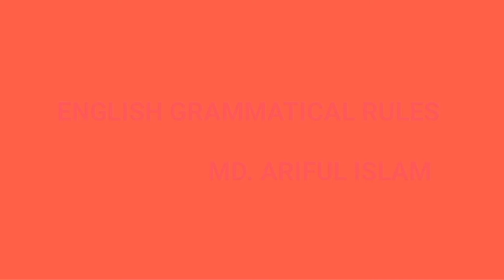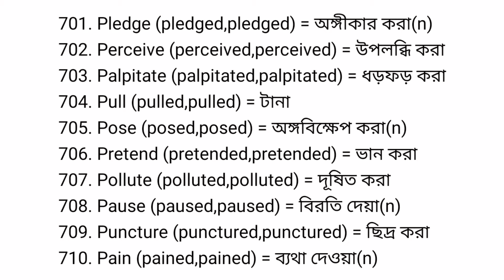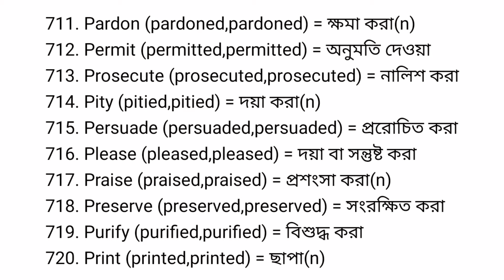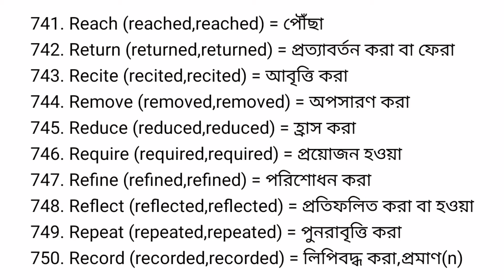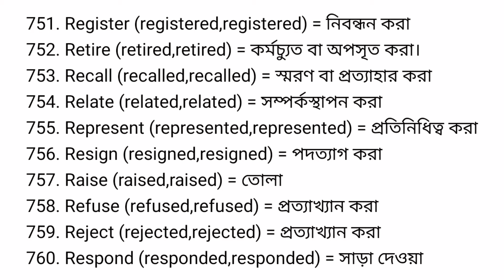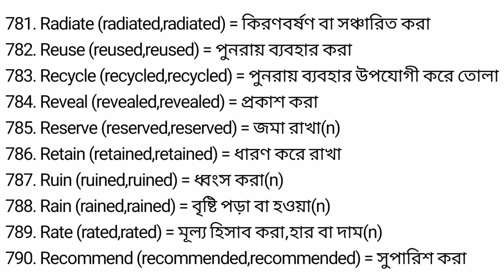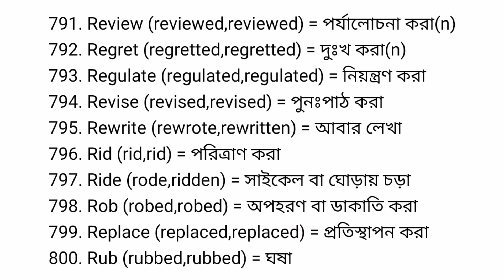Word meaning | Vocabulary | Conjugation of verb | Important vocabulary | Verbs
In this lecture,I have tried to discuss about 100 daily used English verbs with Bangla meaning by easiest way in Bengali Language. I hope,it will be very helpful to you. If it is helpful to you,please like_and_share. If you have any problem in the lecture,please comment. If you want to watch this kind of lecture about any topic of English in next,please follow this channel. So,please Subscribe_the_channel at once.

Here are some links of my other lectures about different topics of English.

এই ভিডিওটি দেখার পর Noun, Pronoun এবং Verb এর Singular - Plural নিয়ে কোনো সমস্যা হবে না ইনশাআল্লাহ

কখন কোন Tense এ কথা বলবেন তা নিয়ে সমস্যায় ভোগছেন?তাহলে Tense সম্পর্কে জানতে এক্ষুনি দেখুন,আশা করি,আপনার সমস্যাটি দূর হয়ে যাবে

                                   Admin, EGR